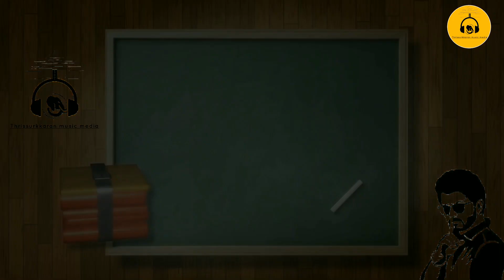Thalapathy Bakthan malayalam song | Vijay Song | Adith Bhasi | Vimal P V | Arjun R Nair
ഇളയദളപതി വിജയ് ആരാധകർക്ക് വേണ്ടി ഒരു മലയാള ഗാനം..  ഒരു കൂട്ടം കടുത്ത  വിജയ് ആരാധകരുടെ പിറന്നാൾ ആഘോഷം ഈ  musical album

Track used